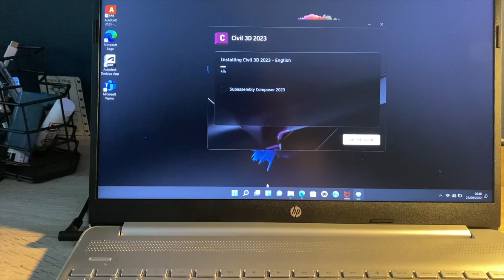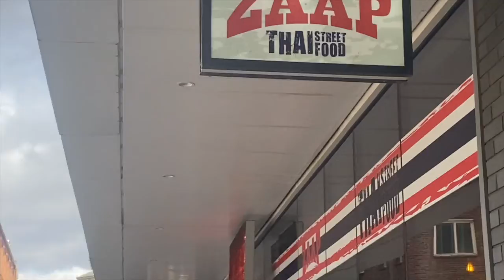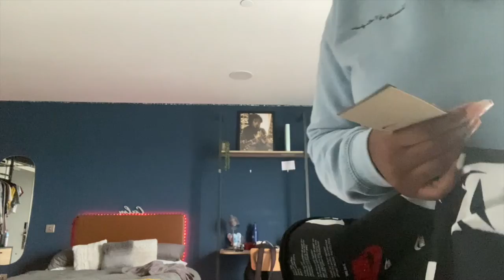WEEK IN MY LIFE AS A 2ND YEAR CIVIL ENGINEERING STUDENT | University of Nottingham | Diamond C.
diaaamxnd
About me
Age : 19
Nationality : Caymanian and Jamaican